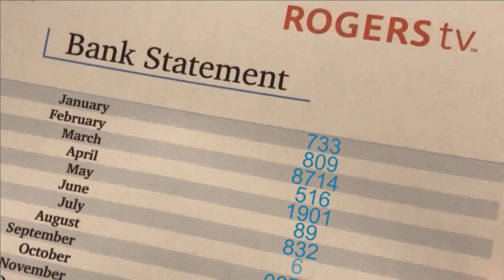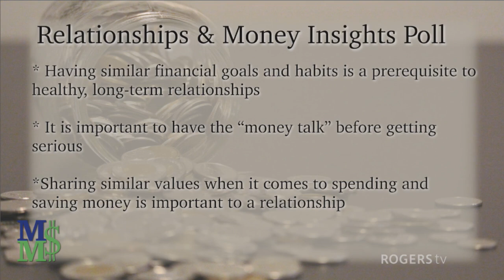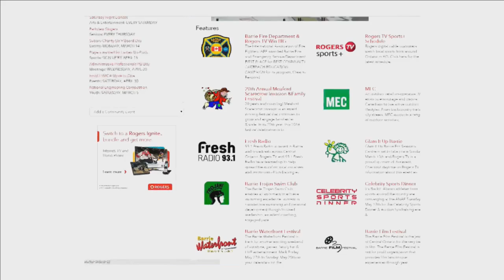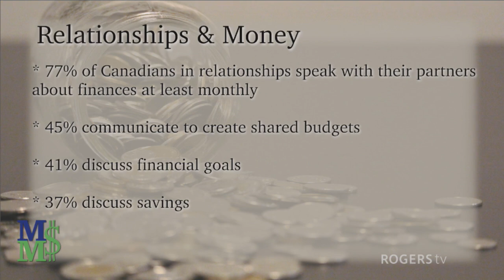Money Matters with Doug Jones - Wallace Howick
Relationships and Money: On the next Money Matters with Doug Jones: Doug speaks with Wallace Howick, Author of Love and Money: Conversations to Have Before You Get Married. How open and honest are you when it comes to discussing finances with your significant other? Have you had the money talk? When should you have it and how often should you be reviewing your finances? Should you open a joint account? Romantic chemistry may draw you in - but financial compatibility and communication is just as important when it comes to relationships and going the distance. Doug gets advice for YOU from the experts!